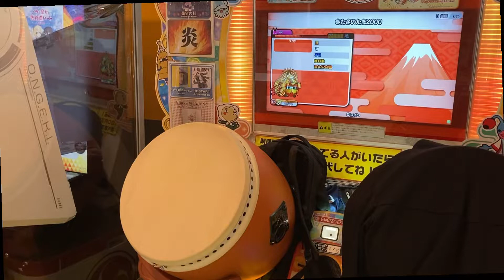【太鼓の達人 ニジイロver.】きたさいたま2000全良【アクリルバチ/手元】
撮り溜め
再全良/2回